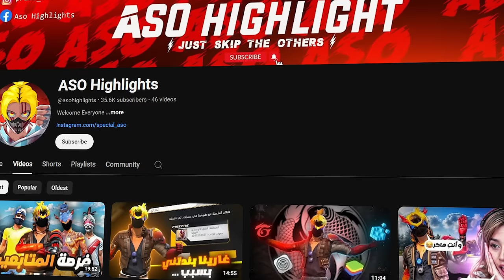انتقمت من @romNcii بسبب مقلب النوب و الصدمة 💀 …